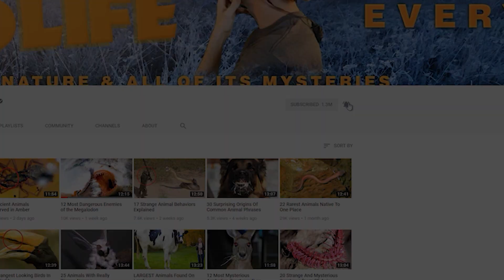World's Scariest Alligators and Crocodiles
From unbelievable prehistoric monsters … to the fiercest reptiles of today … here are 13 of the scariest alligators and crocodiles ever

#13  Gharial
They’re ranked as one of the world’s longest crocodiles, with larger specimens measuring more than 20 feet long (6.1 m).  And these unusual animals can weigh over 2000 pounds (907 kg). No doubt their most noticeable physical attribute has to be the strange distinctive boss, or shape, at the end of the Gharial’s snout.  It resembles an earthenware pot called a ‘ghara’ (GAH-ruh) in Hindi … and that similarity inspired the reptile’s name.  So far, experts aren’t sure what exact purpose the boss serves. The other obvious physical trait is their narrow snout which contains about 110 sharp teeth, and enables them to catch fish, their main diet.  While it’s native to the Indian Subcontinent, there aren’t many of these creatures to be located.  Only an estimated 235 individuals are thought to exist in the wild.

#12  Mugger Crocodile
Not as big as the Saltwater Crocodile, this species can also be found throughout the Indian subcontinent. In fact, in this part of the world, they far outnumber the salties.  This medium-sized croc can grow up to 16 feet (4.9 m) and weigh more than 400 pounds or 181 kg (although larger sizes have been documented).  Experts say these crocs are home in freshwater environments and are well suited to terrestrial life, similar to the Nile crocodile. Because of their size and preference for freshwater environments, these Muggers can and do pose a threat to humans.  Fatal attacks usually involve the croc dragging humans into the water to drown them.  But they aren’t consumed afterward, which would seem unusual.  Did you know the name mugger derives from the Sanskrit word ‘makara’.  And that is the name of a mythical beast that resembles a crocodile.

#11  Scary Long Lolong
Lolong, was the name of an Indo-Pacific saltwater croc that was once cited by Guinness as being the “world’s biggest crocodile in captivity.” And no wonder why. This beast weighed 2,370 pounds (1075 kg) and measured more than 20 feet long from snout to tail (6.1 m).   And all those numbers were officially verified.  Guinness gave Lolong the title in 2011, after the animal was pursued for three weeks in the Philippines.  Before the battle was done,  it took at least 100 people to pull the huge reptile to shore and secure him.   He later became the star attraction at the Bunawan  Ecopark and Wildlife Reservation Center in the Philippines.  Unfortunately, Lolong’s reign as world’s largest croc in captivity didn’t last long.  That’s where he died in 2013.

#10  Cuban Crocodile
Typically growing to about 8 feet long (2.4 m), they can weigh about 180 pounds (82 kg).  But specimens exceeding 400 pounds (181 kg) have also been documented.  While it might not be the biggest crocodilian out there, it is considered highly aggressive and possibly dangerous to humans.   Did you know that many experts regard it as the most aggressive crocodile found in the New World?   Its long, strong legs make it the most terrestrial of all extant crocodilians.  And there’s evidence to indicate that this species might be the most intelligent of crocodilians as well.  At one time the animal could be found across the Caribbean.  Today it’s found only in two areas of Cuba.  After having been hunted nearly to extinction, this croc is currently listed as critically endangered.